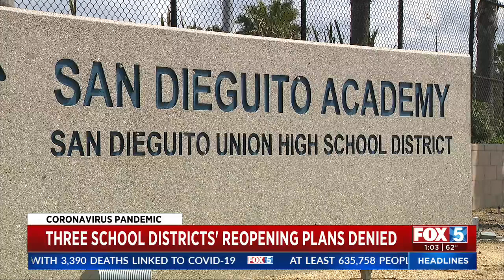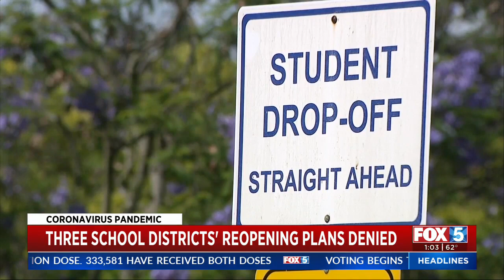3 North County School Districts' Reopening Plans Denied By State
Poway Unified School District, Carlsbad Unified School District and San Dieguito Union High School District announced Sunday that their applications to expand in-person learning were denied by the California Department of Public Health.